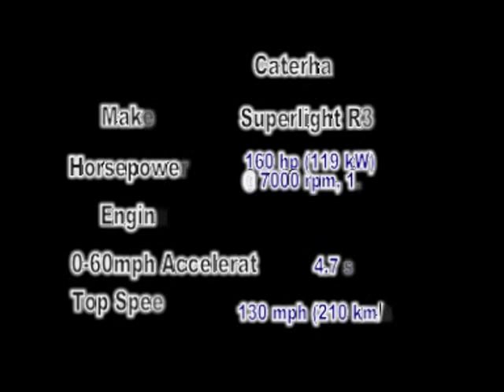Caterham Superlight R300